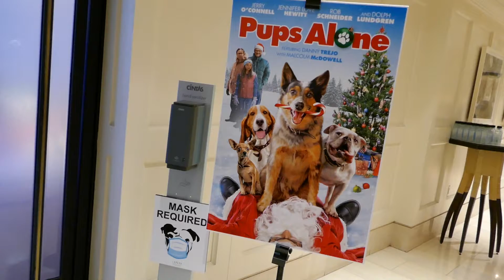Dogs Masks Required Sign Pups Alone Premiere London Hotel Los Angeles California USA November 2021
Dogs Masks Required Sign Pups Alone Premiere London Hotel Los Angeles California USA November 16, 2021 Jerry O'Connell Keith David